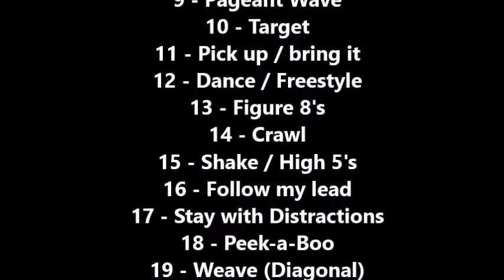Dog Tricks With Remi and Michele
Remi (Beginner) now has her Novice, Intermediate and Advanced Trick Dog Title!  She earned her titles and working on Expert!  Working on Canine Freestyle dance moves for upcoming events.  Remi is also part of mom's business, Animal Modeling & Acting! Training dogs for manners, commercials, film and print ad's! Our dogs get work and get paid!

What are you doing with your dog?

Keep watch for our fun Workshops coming soon to Naples, Bonita and Ft. Myers!